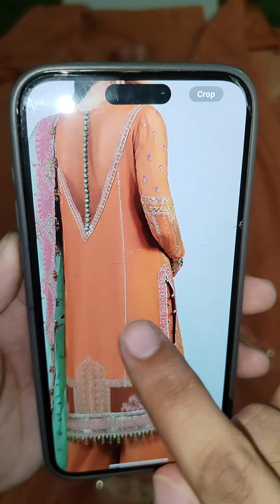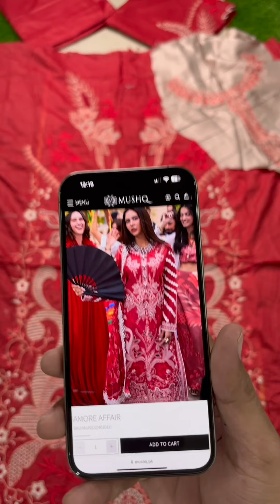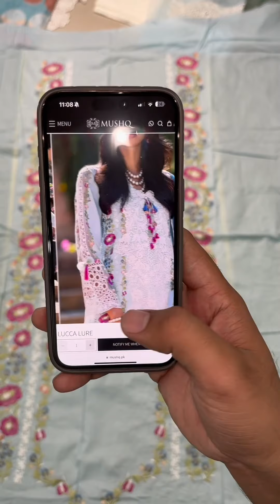MushQ New Design Luxury Lawn